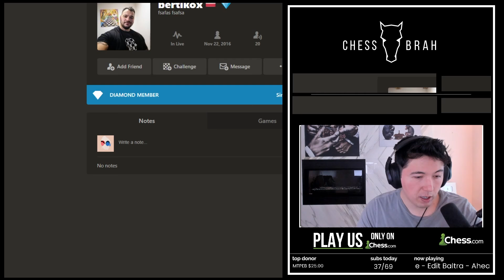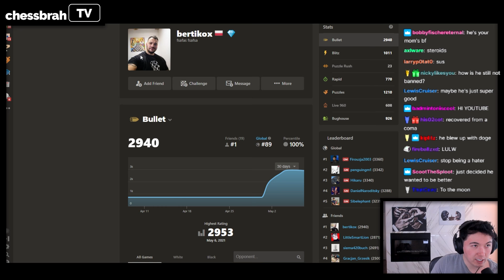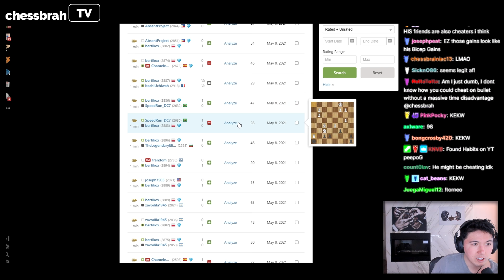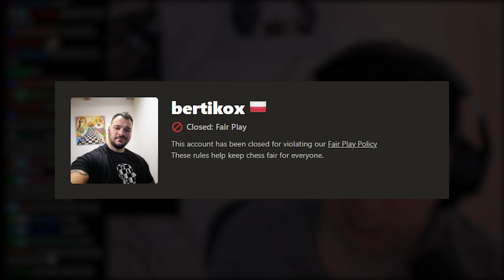Cheater claims he is a 2600 ELO Grandmaster; gets exposed immediately